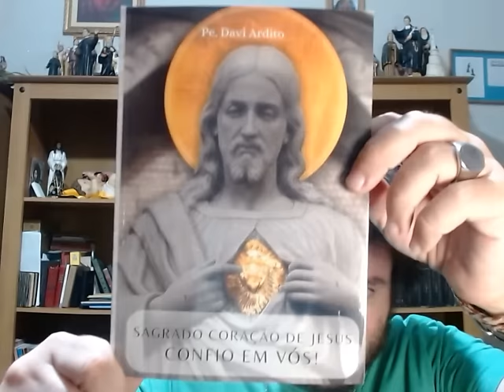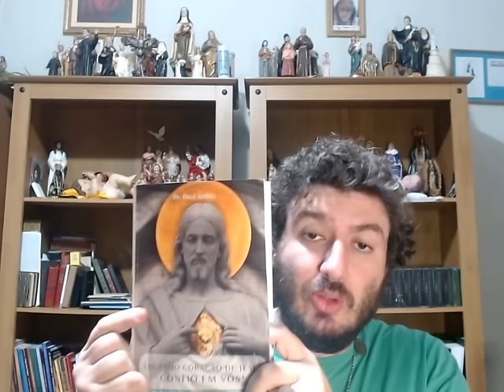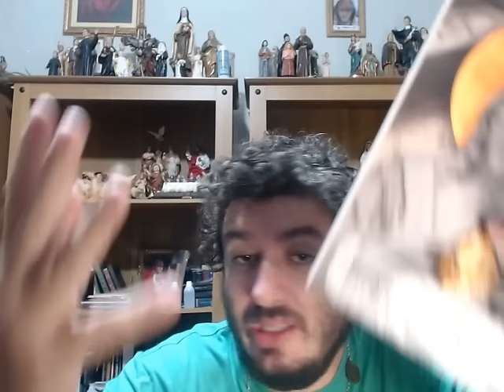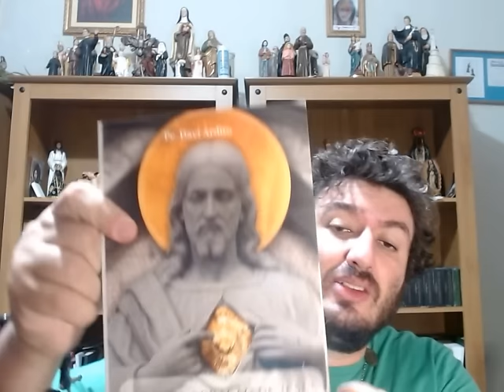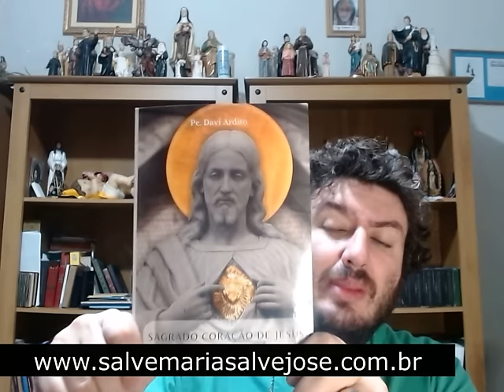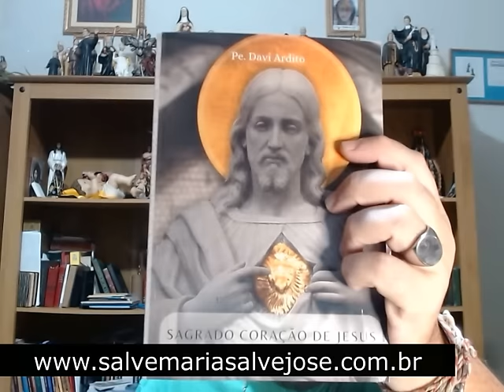EM JUNHO REZE ESTA PRECIOSA ORAÇÃO PARA VENCER A DOENÇA ESPIRITUAL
SAGRADO CORAÇÃO DE JESUS, CONFIO EM VÓS

Adquira o livro para viver 33 dias em união com o Sagrado Coração:

Padre Oliveiros de Jesus Reis: Digamos muitas vezes ao dia: ‘Sagrado Coração de Jesus, eu tenho confiança em Vós.’

Esta é a jaculatória milagrosa que, dita muitas vezes, obterá todas as graças de que temos necessidade nas diversas circunstâncias da vida.”